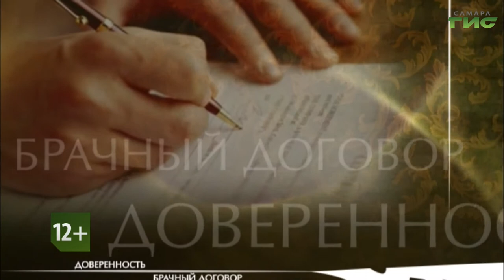"Совместное завещание супругов" / "Территория права" от 07.12.2020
Как определить нотариуса для вступления в наследство в Самаре? Что такое совместное завещание супругов? Существует ли тайна совместного завещания? Смотрите программу "Территория права". Гость в студии — нотариус г. Самара Ирина Богатырева.